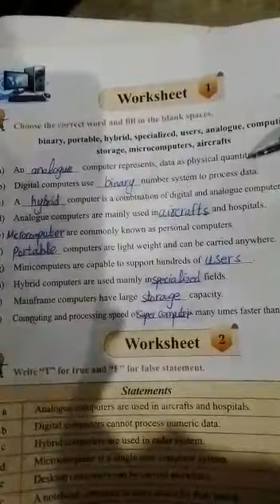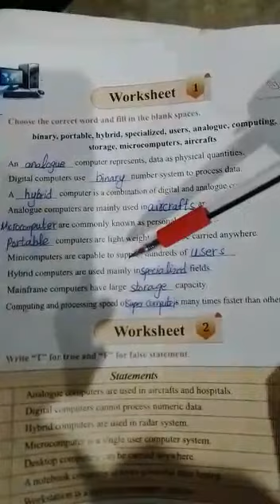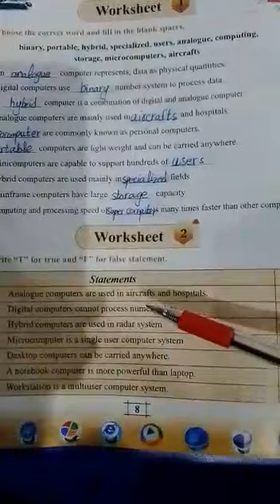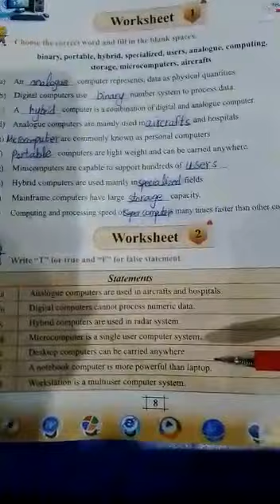Class4 Computer pg 8 book work